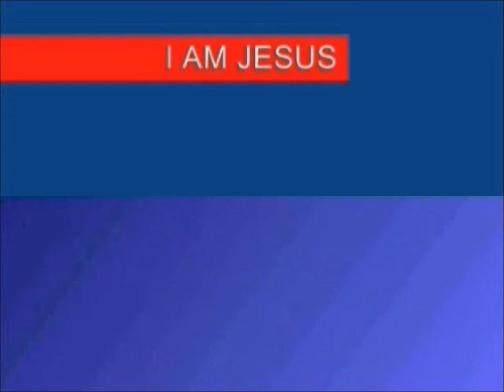7TH SEAL PART 705